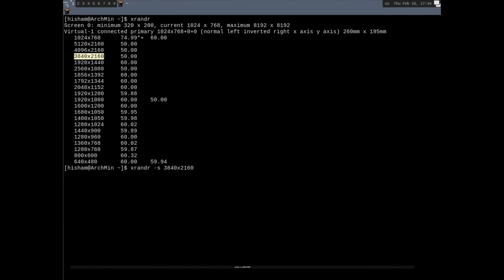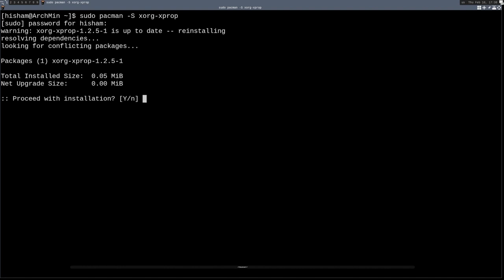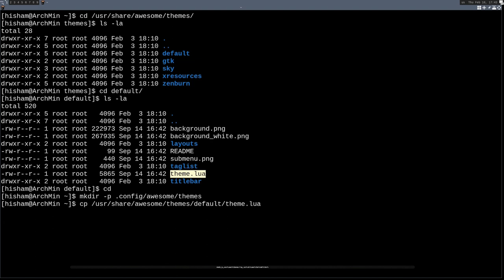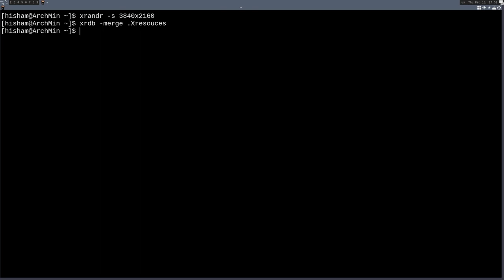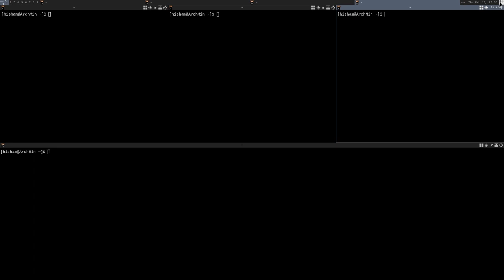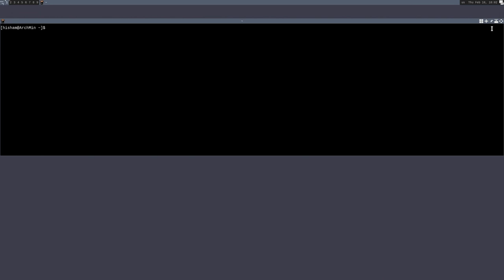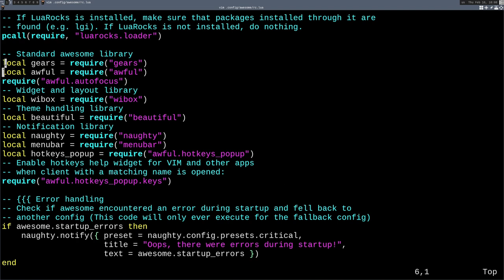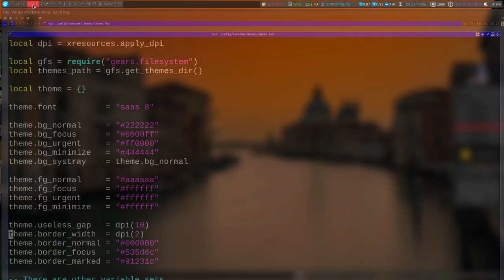لنبدأ باستخدام و تخصيص مدير النوافذ Awesome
مدير النوافذ Awesome هو مدير نوافذ ديناميكي مخصص لأنظمة تشغيل لينكس Linux و BSD و يعتمد استخدامه بشكل كبير على لوحة المفاتيح keyboard و ذلك بهدف زيادة الانتاجية و التخفيف من الآلام الناتجة عن استخدام الماوس بشكل كبير
في هذا الفيديو سنتعلم أساسيات إعداد و تخصيص مدير النوافذ Awesome و كيف نقوم بتغيير اختصارات لوحة المفاتيح و إضافة بعض البرامج التي نحتاجها أن تعمل بشكل تلقائي عند تشغيل الكمبيوتر بالإضافة إلى كيفية تغيير الألوان و الفراغات بين النوافذ